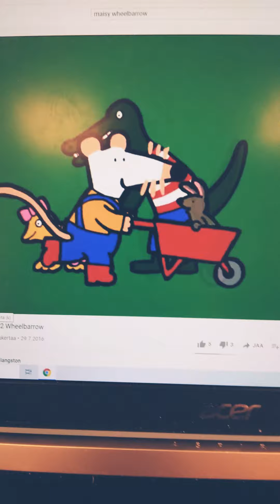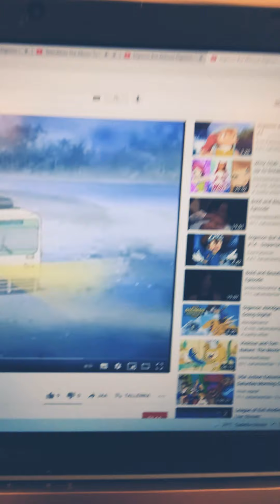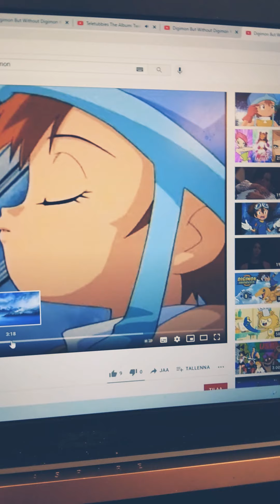AMBIENT RELAXATION GIULIA